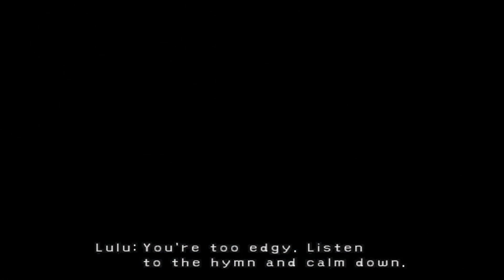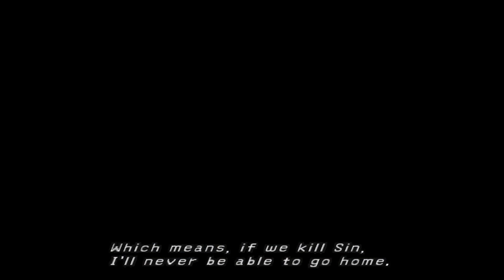Put On Ice - Final Fantasy X | Part 29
How the hell did we get here?